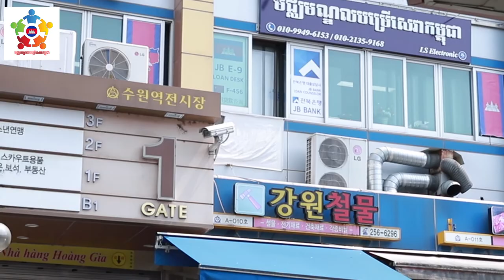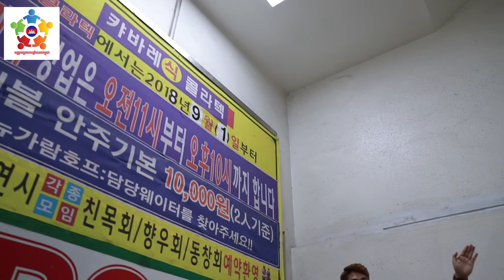khmer in south korea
,ខ្ញុំសូមថ្លែងអំណរគុណចំពោះប្រិយមិត្តទាំងអស់សម្រាប់ការគាំទ្រវប្បធម៌ខ្មែរ​ដែល​ឆាណែល Chanreth photography បាន​បង្ហោះសម្រាប់​បំរើអារម្មណ៍​របស់​ប្រជាពលរដ្ឋទូទាំងពិភពលោក ហើយយើងក៏ចូលរួមផ្សព្វផ្សាយវប្បធម៌ខ្មែរផងដែរ។

I would like to thank all the fans for the support of the Khmer culture that the To Chanret photography channel has posted for serving the hearts of people all over the world, and we also share Khmer culture.

ខ្ញុំសូមអភ័យទោសចំពោះសមីខ្លួននៅក្នុងវីដេអូនេះដែលខ្ញុំបាន Upload ទៅ ហើយការធ្វើបែបនេះ​គឺអាចរក្សាឯកសាររបស់សមីខ្លួនបានដែរ ប៉ុន្តែ​បើសិនជាសមីខ្លួនមិនពេញចិត្ត​បងប្អូនអាច​ផ្ញើរសារមកតាម Link នៅខាងក្រោម។

I apologize for any uploads in this video that I have uploaded and this is possible to keep my own files, but if I am not satisfied, you can send a message to the link below.

 Take photos and video of Cambodian  peaple live in South Korea.weding,happy birthday party,happy Khmer new year in South Korea,